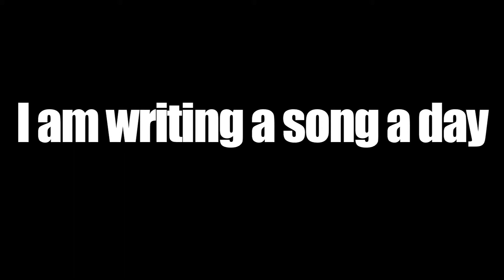Zombie Rights, Zombie Dance | Song A Day #67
#68! Another request! About Zombie rights. But, you know, it turned into zombie dance. What can you do?